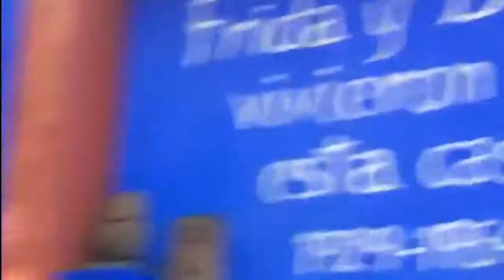Coyoacán and Journey to Teotihuacán